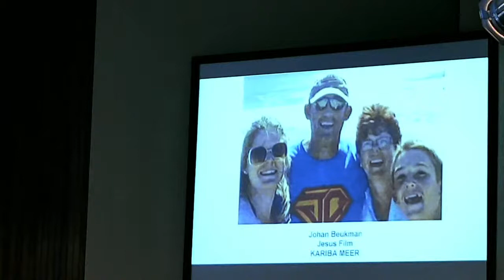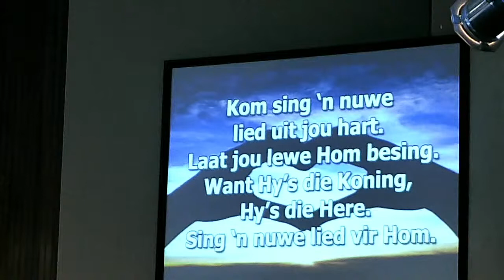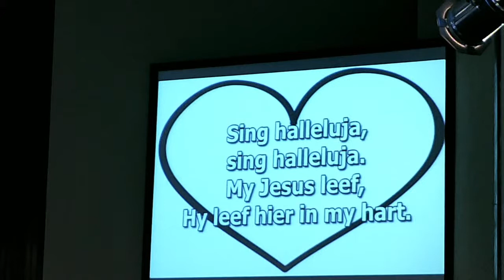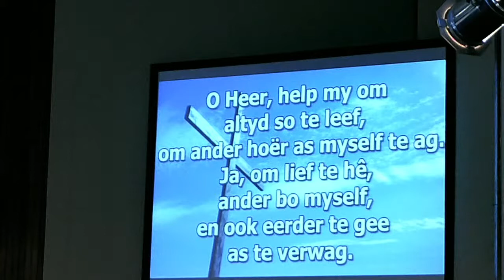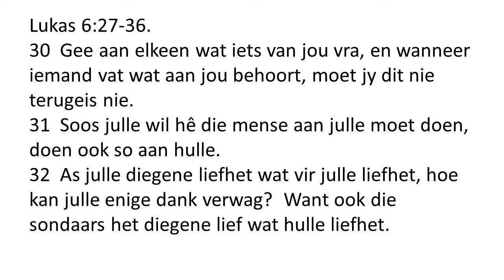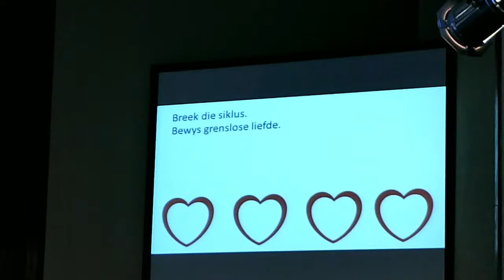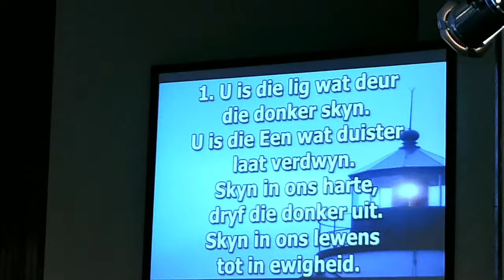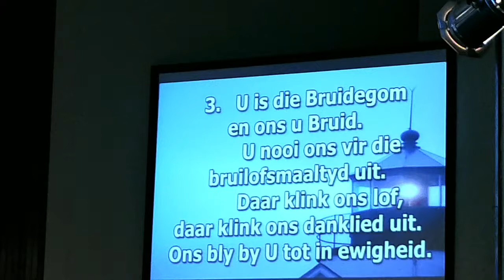NG Sesmylspruit 22 Mei 2022